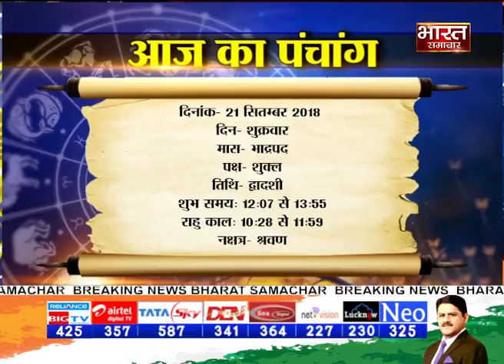नक्षत्र। आचार्य राजीव शुक्ल के साथ।